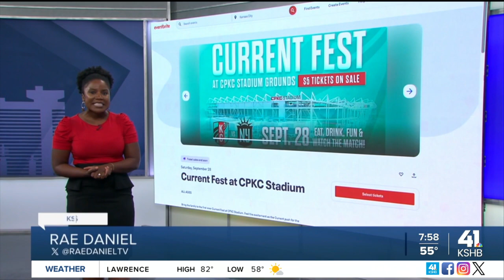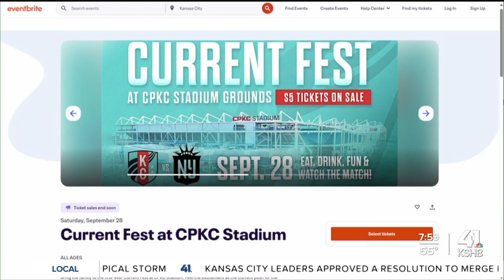'Current Fest' kicks off Saturday to cheer on the KC Current